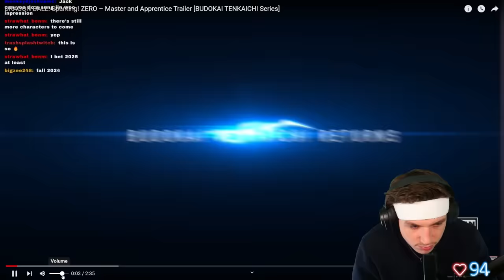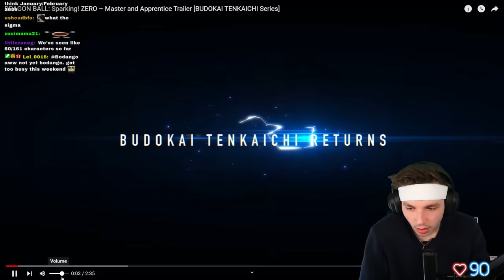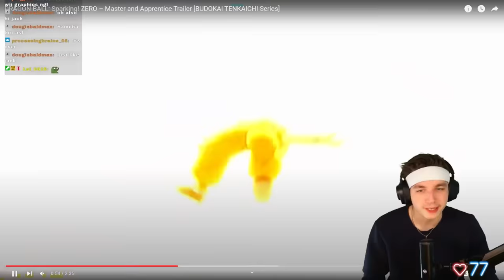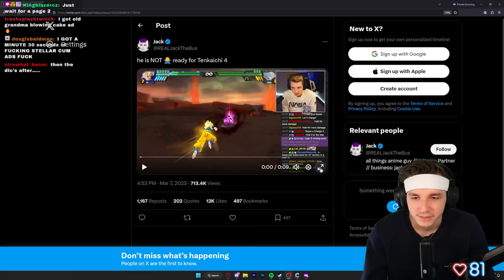SPARKING ZERO LOOKS PERFECT... (TRAILER REACTION!)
So the brand new Dragon Ball Sparking Zero: Master and Apprentice trailer dropped, and needless to say it is looking HEATTTT 🔥
sub if you're new :D